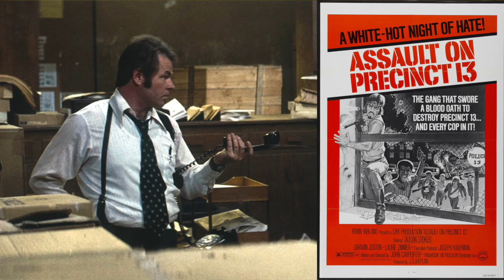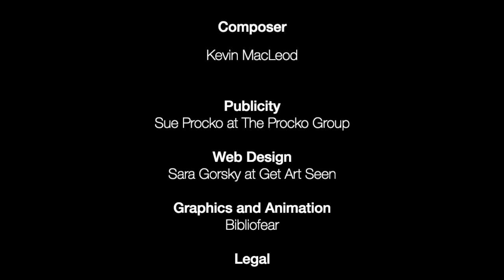Charles Cyphers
Charles Cyphers chats with Nicholas Vince (HELLRAISER, NIGHTBREED) about ASSAULT ON PRECINCT 13, HALLOWEEN, HALLOWEEN II, THE FOG, ESCAPE FROM NEW YORK, the importance of listening as an actor, what Betty White said about his legs and much, much more!